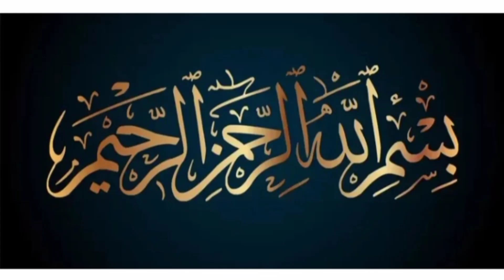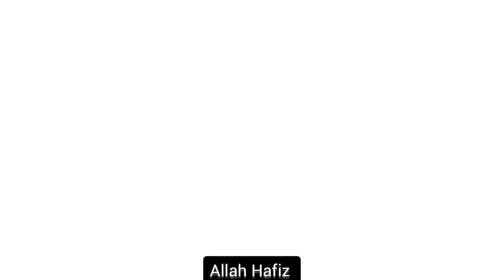Aaloo Aur Baingan Ki Masaledar Sabzi Hotel Style | New Style Aloo Baingan Recipe | آلو بینگن سبزی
Aaloo Baingan Ki Masaledar Sabzi | Aloo Baingan Recipe | آلو بینگن | Potato And Eggplant Recipe
Assalam-o-alaikum, Aj main lai hun Chatpata Baingan Aloo ki Sabzi jo bhot he mazedar hoti hai Ap aik bar zaroor try kijiye ga Oar video pasand ay tou like kijiye Friend oar family l sath share kijiye oar channel ko subscribe kijiye.